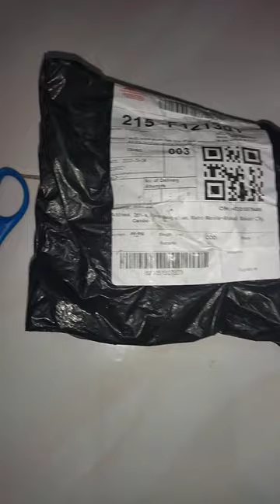Unboxing of JEDERLO bike disc brake caliper